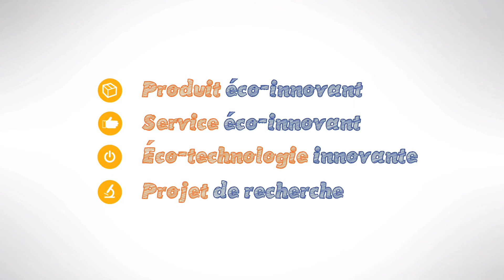Trophées « Eco-Innovez en Bourgogne Franche-Comté ! » 2016